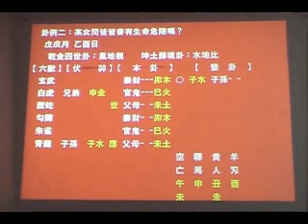易經卜卦進階課程－疾病、產育、鬼神篇 試看(二)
H105-2.wmv